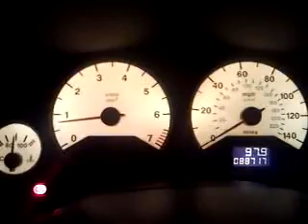Astra Problem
instrument panel and headlights dim as i rev.